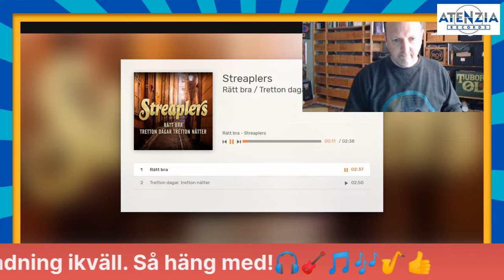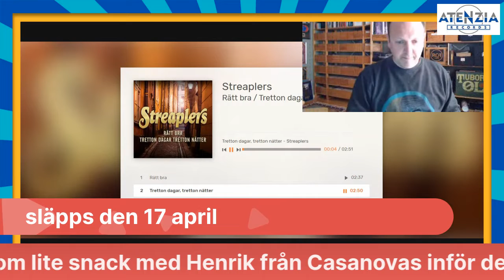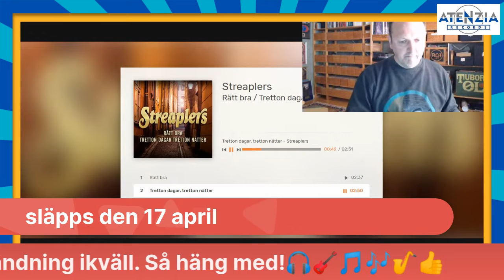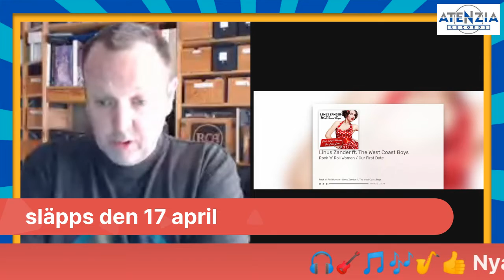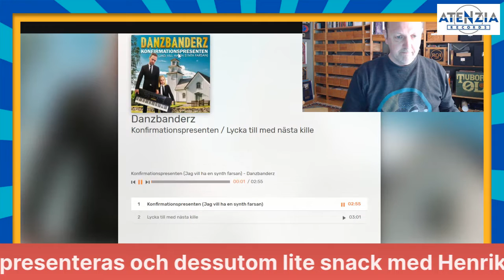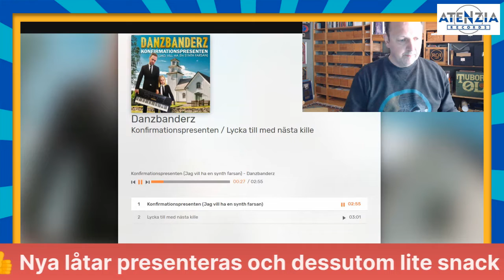Dansbandsnytt - Dansbandslåtar, intervjuer och nyheter - denna vecka intervju med Henrik i Casanovas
Minst en gång i veckan sänder vi live från Atenzia Records facebook-sida. Dessa sändningar har blivit väldigt populära vilket är kul. Därför lägger vi även upp dem här på YouTube så ni kan ha koll på dom i efterhand!

Så varsågoda - dags igen för ett nytt avsnitt med ny dansband och rockabillymusik!

I detta program bjussar vi på nya låtar samt en intervju med Henrik Sethsson från Casanovas!

Lyssna och Kolla in ett medley på 30 låtar på 30 minuter: "Dansband Mix (Bugg / Powerwalk / Träning / Workout / Spinning) "